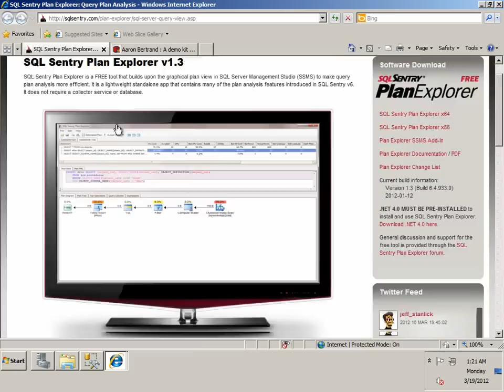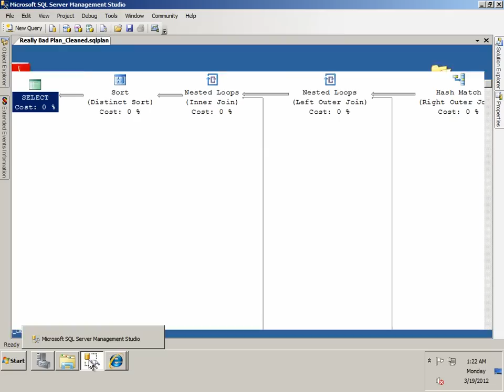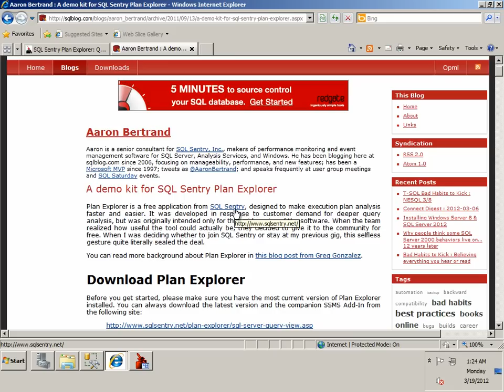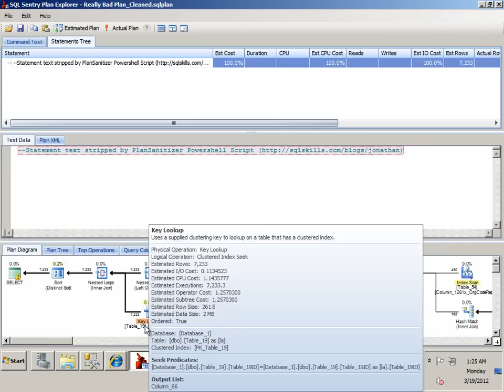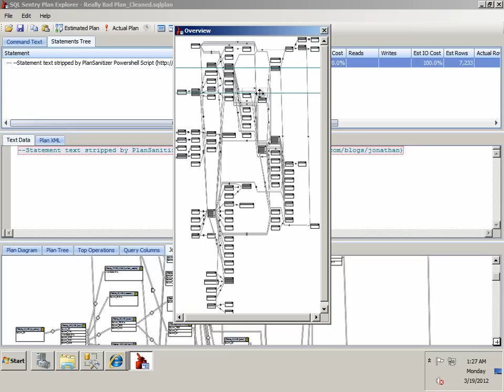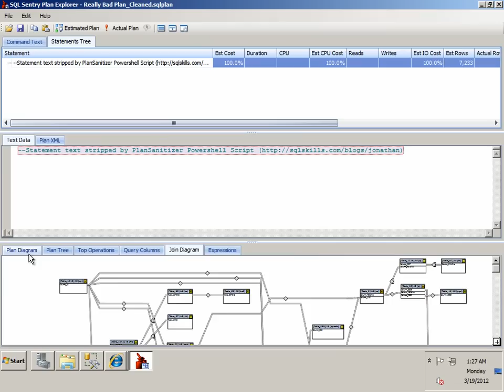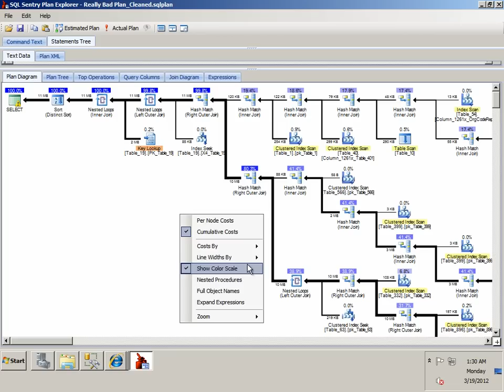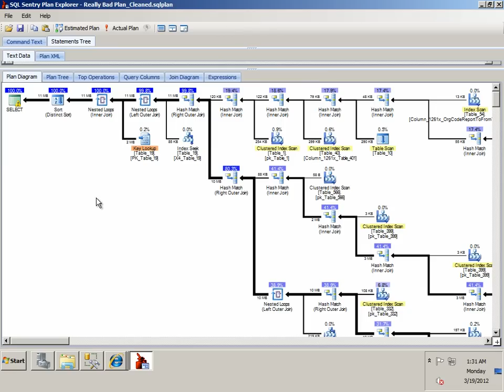Plan Explorer Demo by Jonathan Kehayias (SQLskills)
Plan Explorer takes plan analysis to an entirely new level by making it easy to snap to the most expensive operator inside of an execution plan, change the default display to show cumulative costs instead of per node codes, and by providing highlighting of key plan operators like Key Lookups and Index Scan operations.  In addition you can easily view the JOIN hierarchy of tables for a plan to see the interrelationships that exist between the objects required during a queries execution.